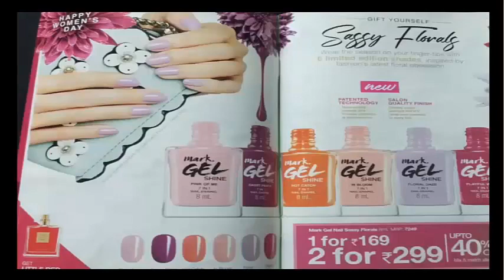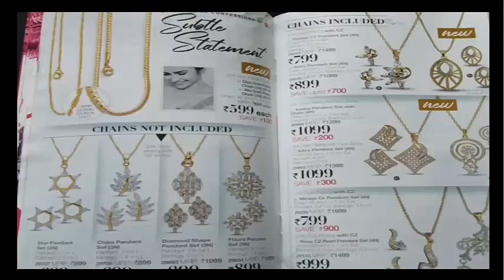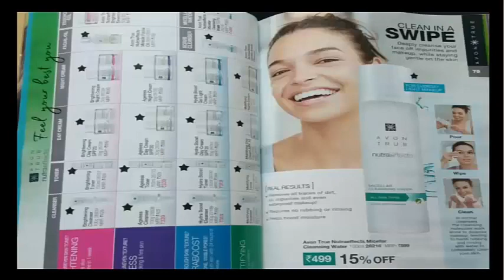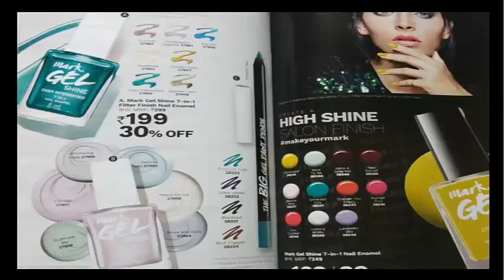4 DAYS LEFT MARCH 2019